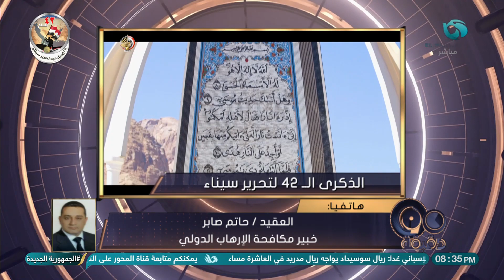كيف استطعنا القضاء على الإرهـارب واستعدنا سيناء؟ العقيد/ حاتم صابر خبير مكافحة الإرهــاب الدولي يوضح